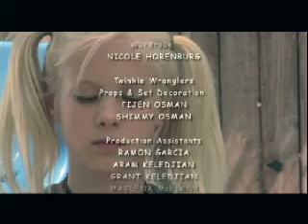The Yard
Spoofing "Star Wars", "Crouching Tiger", "The Matrix" and "South Park", The Yard is a 10 minute digital short comedy about a playground, grade schoolers, martial arts, and a Twinkie.